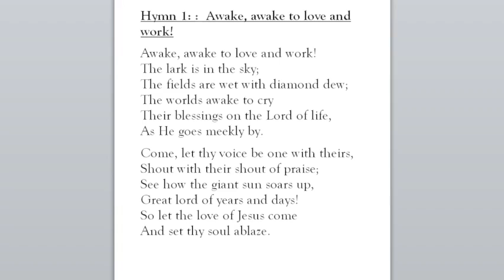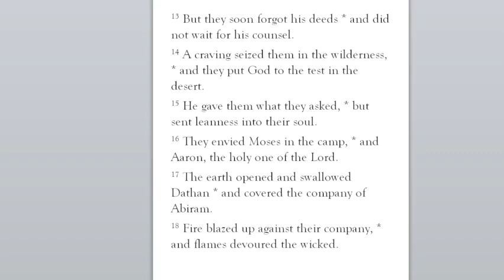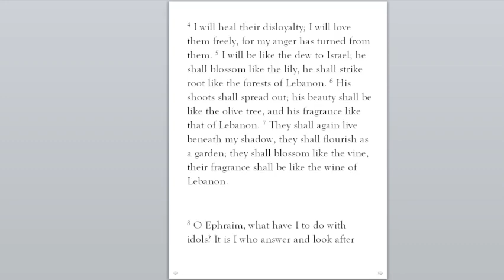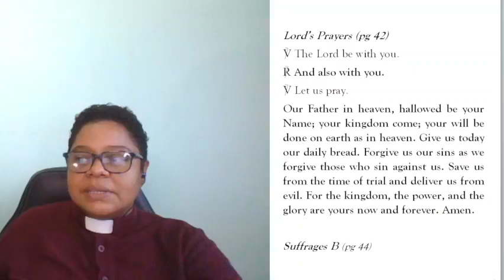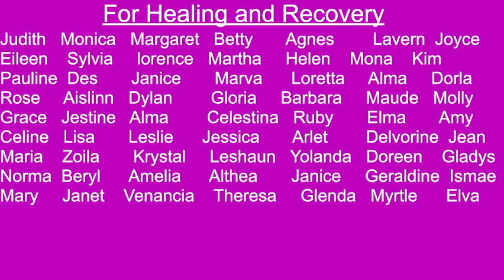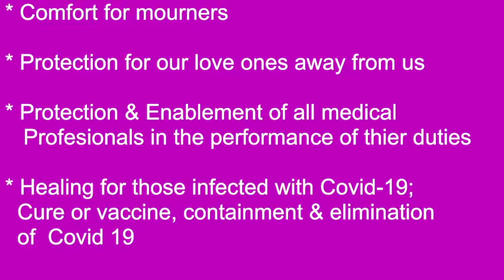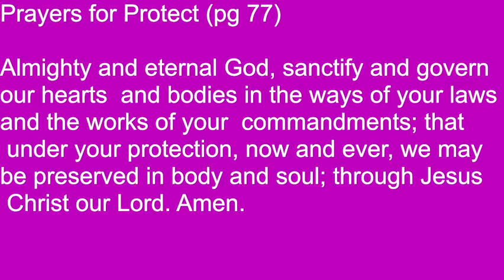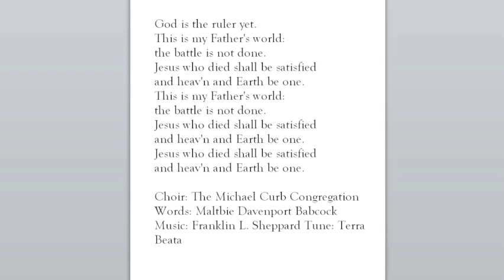Morning Prayer October 3, 2022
Hymn 1: : Awake, awake to love and work!
Words: Geoffrey Anketel Studdert Kennedy (1921)
Tune: Morning Song, from Kentucky Harmony, 1816

Hymn 2: This is my Father's world
Choir: The Michael Curb Congregation
Words: Maltbie Davenport Babcock